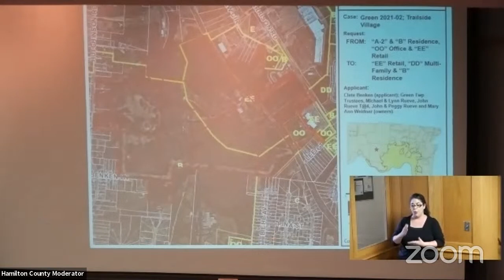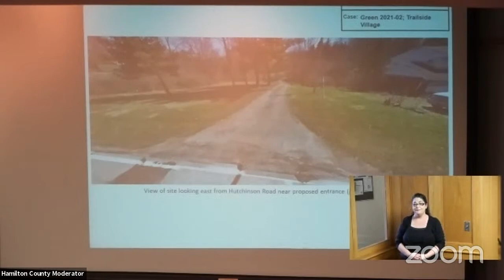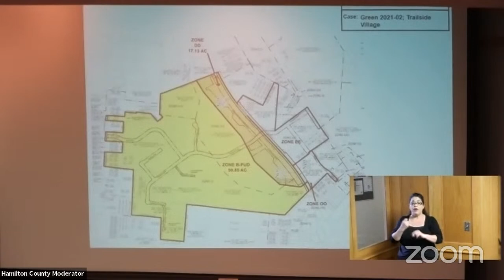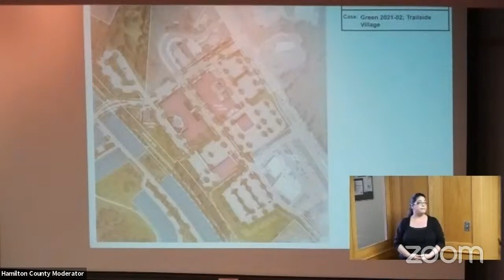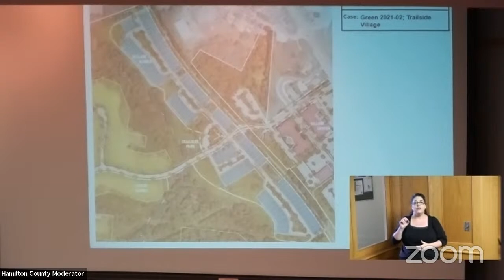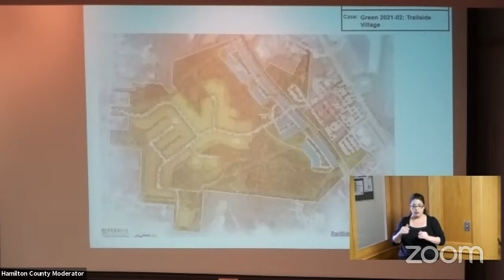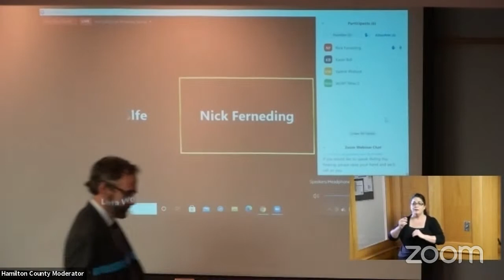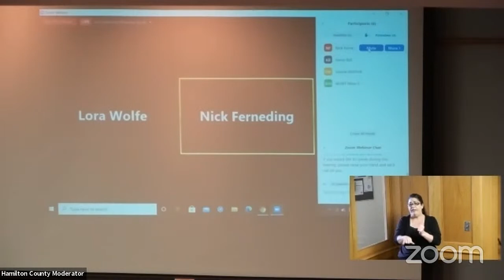Hamilton County Commissioners In-Person Meeting 7/01/21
Hamilton County Commissioners Return to In-Person Meetings of the Board 7/01/21. Video presented by ICRC-TV